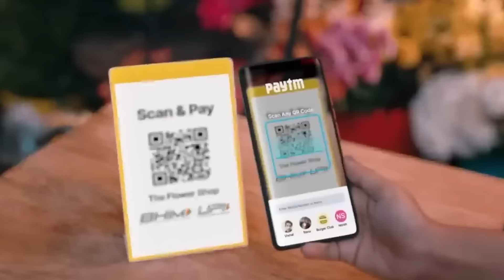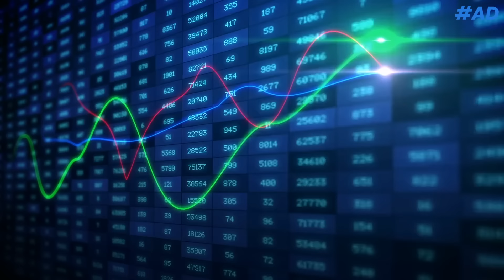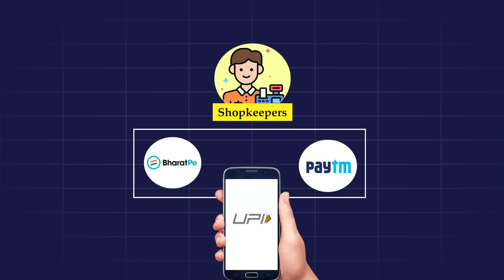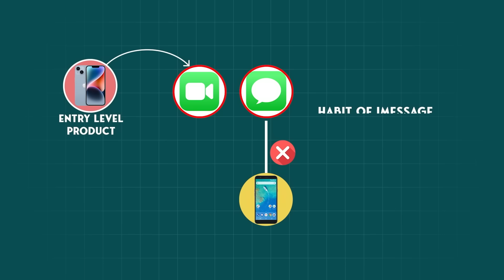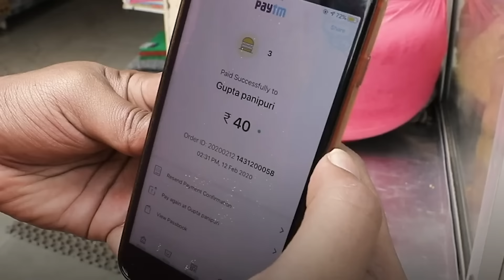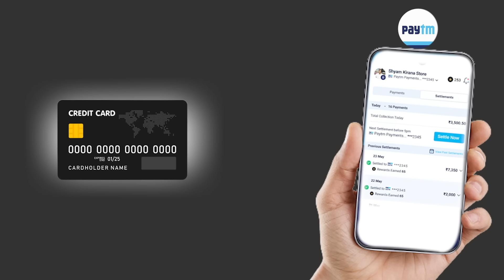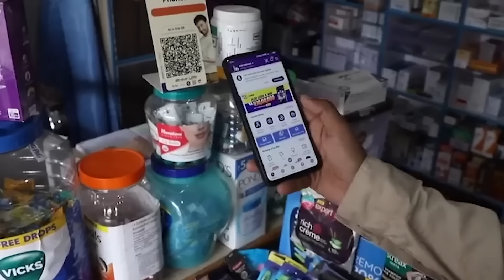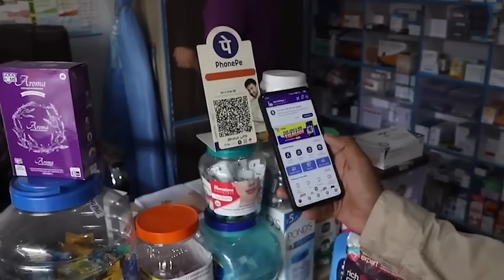How Paytm is secretly KILLING Phonepe and Bharatpe? : Detailed Business CaseStudy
VIDEO INTRODUCTION:
Phonepe and Paytm are 2 of the most formidable players in the fintech industry of India, and in the past 1.5 years, the trajectories of both these companies have been the complete contrast of each other. While Phonepe beat every other company to become a market leader in UPI volumes, paytm has had a terrible run at the stock market!!! and we all know why??

But while most people including myself were looking down at paytm thinking it to be yet another ballooned start up, what i strangely discovered is that paytm has made some extraordinary progress in the past 2 years.

What exactly is this Secret project that Paytm has been working on?
How is this secret project changing the dynamics of the digital payments industry?
How is it helping paytm become profitable?

►Books Everyone should read:
1. Sapiens
2.Jab Jab Jab Right Hook
4.Start with why
5. Culture code
6. Hooked
7. I will teach you to be rich
8. From Third world to First
9. This is Marketing

1. Our Laptop
2. Our Mic
3. Camera Stand
4. Mobile holder for stand
5. Laptop